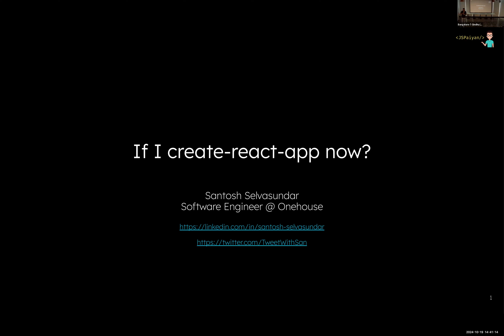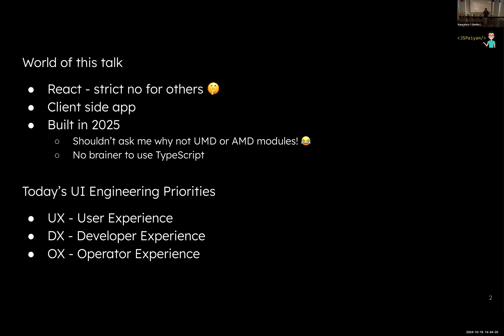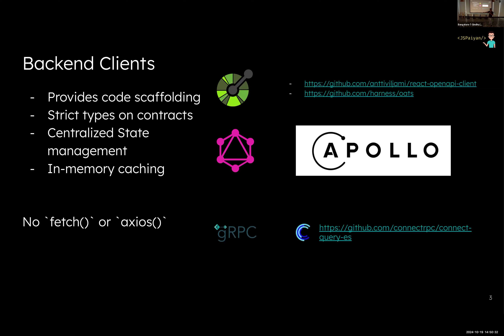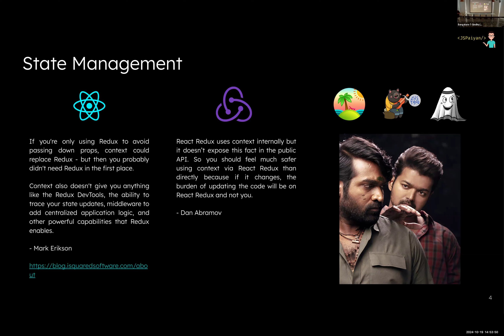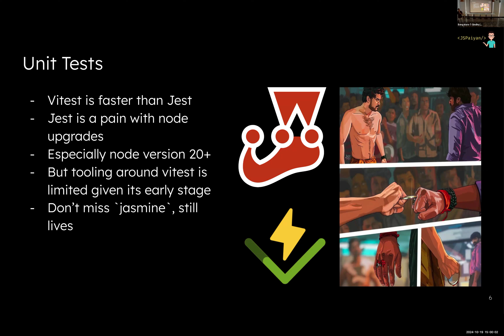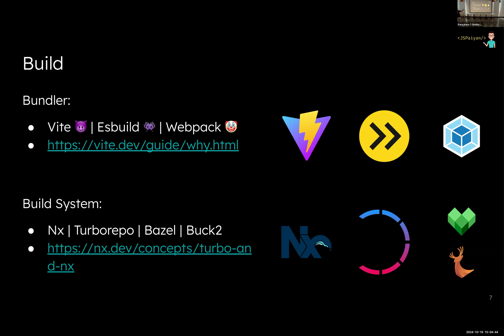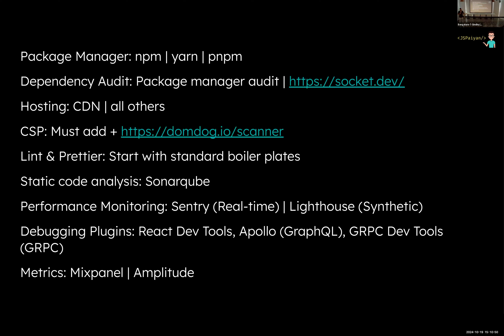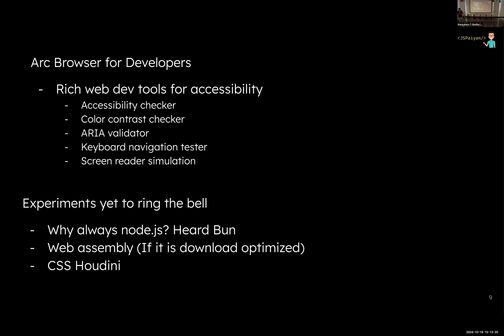If I create-react-app now? by Santosh Selvasundar